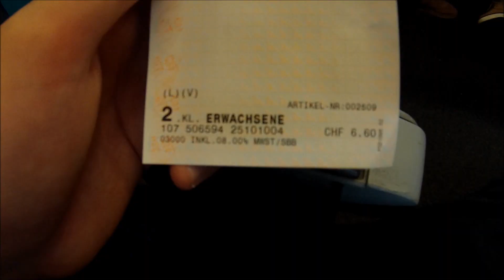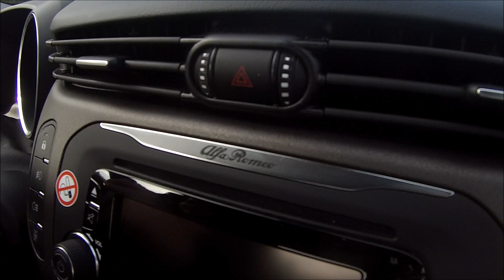Luzerniin Alfa Romeolla - Sveitsissä 22.-26.10-15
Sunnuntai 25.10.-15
Tulee vielä ainakin yksi jakso, jonka lisäksi jotain "exstraa" ja video Sveitsiläisestä tavan ruokakaupasta.